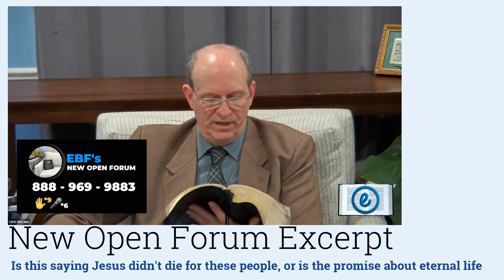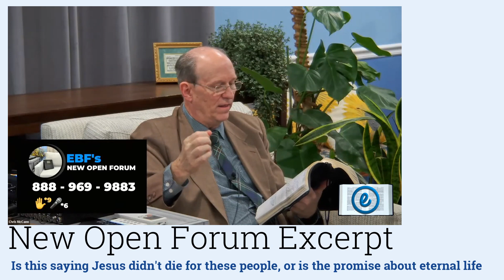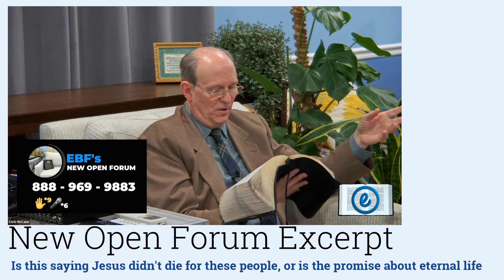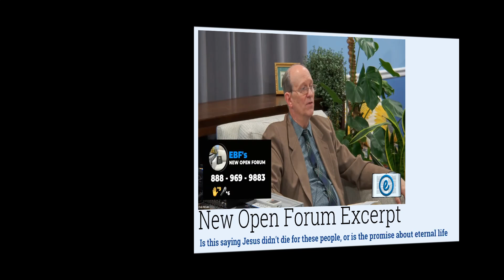Is this saying Jesus didn't die for these people, or is the promise about eternal life?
New Open Forum Excerpt